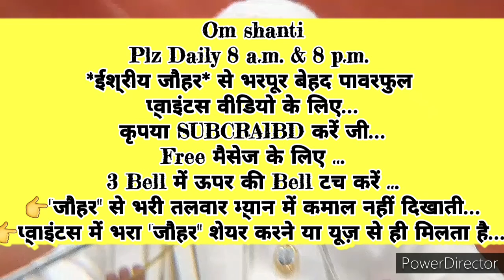ग्रहस्थ, व्यवहार संभालते हुए भी 👉बेहद सहजयोगी जीवन बनाने की 🇲🇰 ईश्वरीय 🇲🇰 🧘 योग विधि🧘